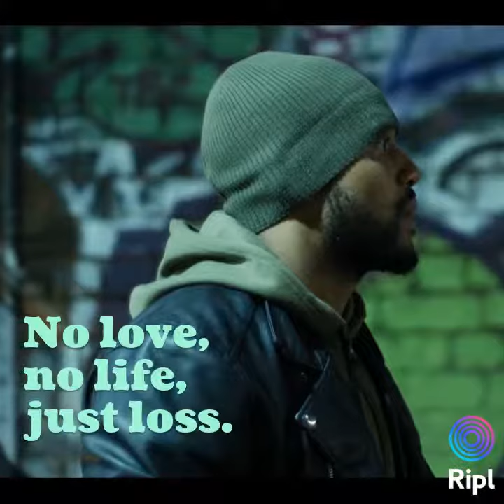The Last Breath, a short film written and directed by Anthony Cox. Hold your breath for, The Last B…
The Last Breath!